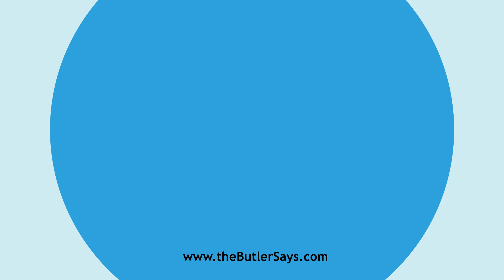Learn how to say this word: "Douanier"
This is the definition of "Douanier":
n.  An officer of the French customs.